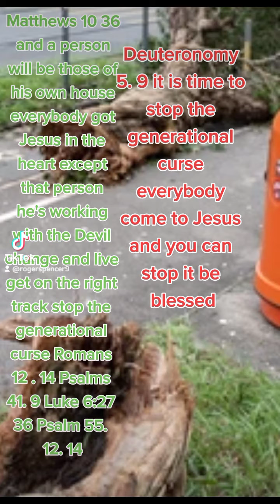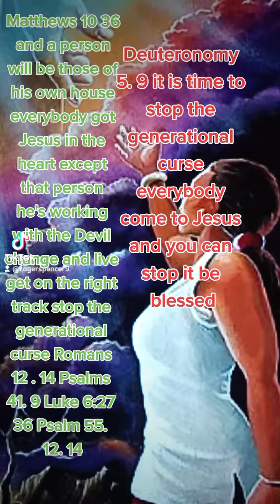GPH in Christ